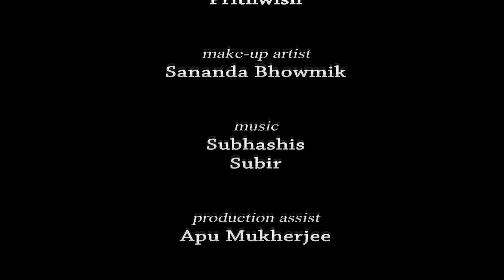126 Tomato Begun